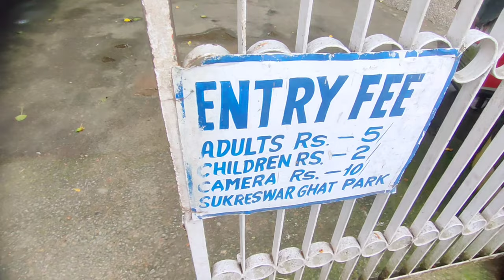Way To Guwahati Assam | I love Guwahati | TINSUKIA To Guwahati | Train Tour |Paltan Bazar Guwahati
Guwahati railway station to fancy bazar Guwahati then paltan bazar to kamakhya temple dham | Umananda Island is the smallest inhabited river islet in the middle of river Brahmaputra | Umananda Devaloi is a Shiva temple located at the Umananda Island | the Kamakhya Temple is a Sakta temple | guwa

Umananda Island is the smallest inhabited river islet in the middle of river Brahmaputra, flowing through the city of Guwahati in Assam, a state in northeast India. Its name derives from Assamese Uma, another name for the Hindu goddess Parvati, the wife of Shiva; and ananda, "joy".

Umananda Devaloi is a Shiva temple located at the Umananda Island in the middle of river Brahmaputra just opposite the office of the Deputy Commissioner of Kamrup or the Kachari Ghat in Guwahati. It is known as smallest inhabited riverine island in the world.

The Assam State Zoo cum Botanical Garden is the largest of its kind in the North East region and it is spread across 432 acre. The zoo is located within the Hengrabari Reserved Forest at Guwahati, India.

The Kamakhya Temple is a Sakta temple dedicated to the mother goddess Kamakhya. It is one of the oldest of the 51 Shakti Pithas.

Ugratara Devalaya is a temple dedicated to Ugratara located in the western side of Jor Pukhury tanks in the heart of Guwahati city in the Lotaxil locality in Northeast India. The Ugratara Temple in Uzan Bazaar in the eastern part of Guwahati, Assam is an important Shakti shrine.

The Assam State Museum, previously Assam Provincial Museum, is located in the southern end of Dighali Pukhuri tank which is in the heart of Guwahati city, Assam. The Museum was established by the Kamarupa Anusandhan Samiti in 1940. The late Kanaklal barua was the founder and president.

Guwahati Science Museum
Where is the Assam State Museum situated
 Assam State museum timings
 Assam State Museum Photos  Museums in Assam

North East India States
Flora and fauna of North East India
Culture of North East India
Economic development in North East India
Government schemes for North East India

way To Guwahati Assam
Tinsukia to Guwahati
North East trip
North East travel
travelling to North East India
bike ride
train journey
train vlog
guwahati to anand vihar north east express
umananda temple guwahati
umananda mandir
umananda mandir guwahati
i love guwahati location
i love guwahati
arunachal pradesh trip plan
arunachal pradesh road trip
delhi to arunachal pradesh road trip
arunachal pradesh budget trip
bike rider